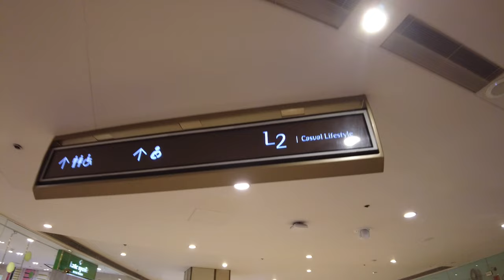Shangri-La Plaza Virtual Walking Tour Ortigas Center | Most Established Upscale Shopping Mall 4K UHD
Shangri-La Plaza is, undisputedly, the country's most established upscale shopping and lifestyle destination. It offers its customers a complete and carefully selected mix of superior goods and services in well-planned merchandise zones.

Date Opened: November 21, 1991